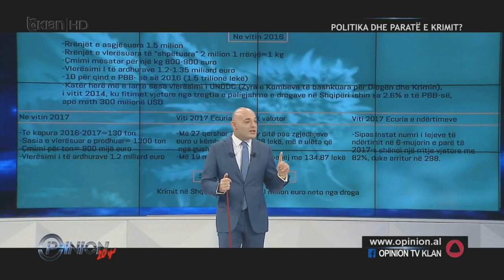NANO PER KOCON DHE LEGALIZIMIN